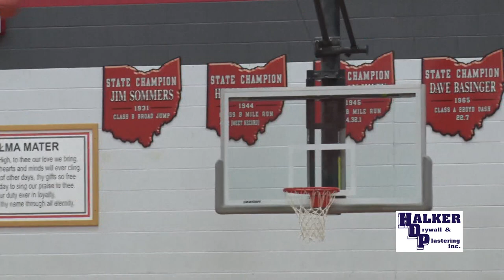Columbus Grove vs Pandora-Gilboa Boys Basketball 1-31-2023